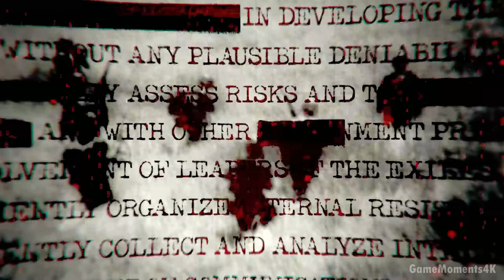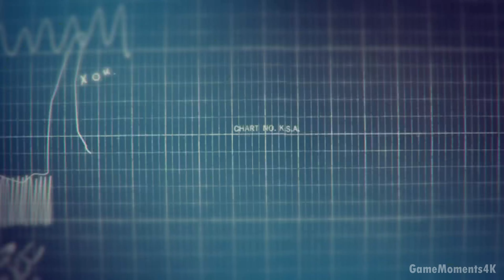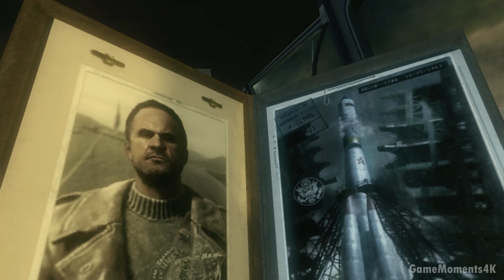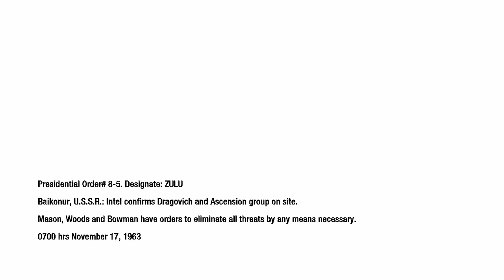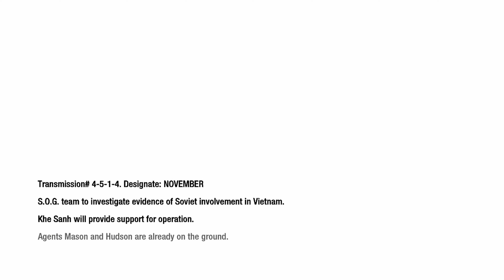Call Of Duty Black Ops Xbox Series X Gameplay Walkthrough Part 1 FULL GAME 4K 60FPS - No Commentary